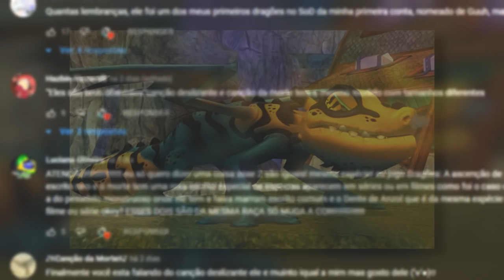Tudo Sobre o BATEDOR DE CHAMA! - Guia dos Dragões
Sobre o Vídeo:
No vídeo de hoje eu falei sobre um dragão que ficou muito famoso nos jogos de Como Treinar o seu Dragão.

➧ Música
Most Happy song